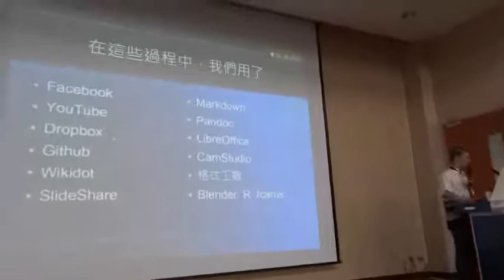網路社群經營與大學教育的困境 8 -- 00011